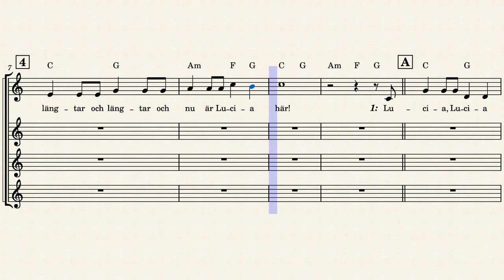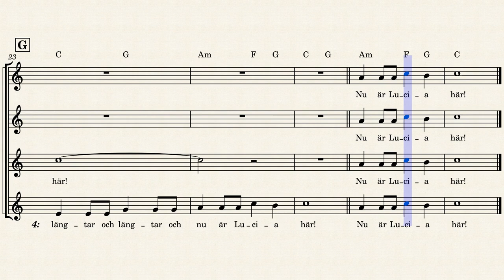Luciakanon - L. Hatcher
Arranged by Daniel Åberg